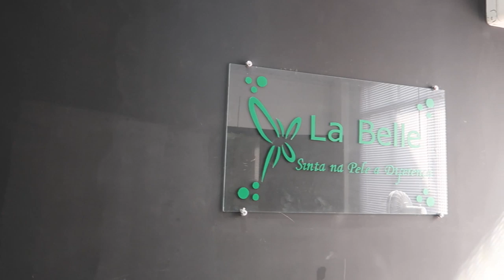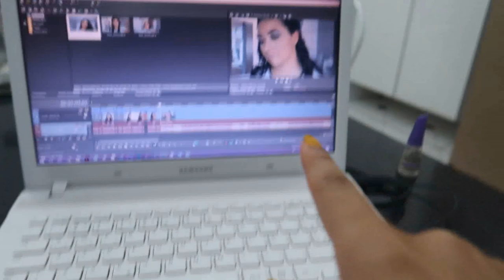TENTEI NÃO PERDER O CONTROLE!! | GRAVEI A SEMANA TODA diáriodanoiva ep6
~ Novo por aqui? Vem cá conhecer melhor o Canal! ~

- Editor de Vídeo : Vegas Pro 15
- Editor de Capa : Photoshop
- Câmera : G7X MAX Canon
- Celular : Galaxy A7 2017

*Curiosidades!*
Onde mora? RJ (Baixada Fluminense)